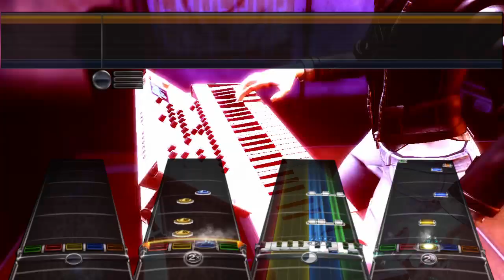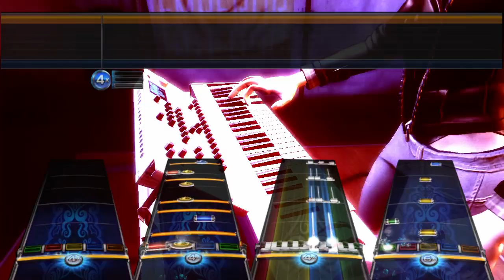[RB3-Custom] Wake Up, Get Up, Get Out There (Shoji Meguro, Persona 5) full band preview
This song was released as part of "Chart-a-Thon", a non-profit charity event arranged for a good cause, gathering authors from various rhythm games such as Clone Hero, Beat Saber, Audica, and of course Rock Band. It is encouraged that if you download this song, you should possibly consider donating at least 90¢ Don't worry; all proceeds raised from this event go directly to the American Cancer Society. Happy rhythm gaming!